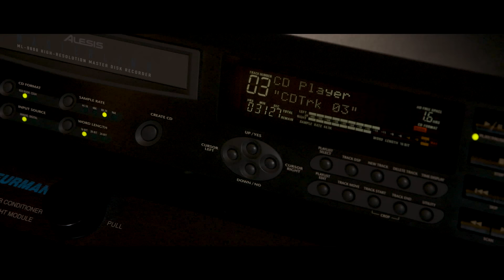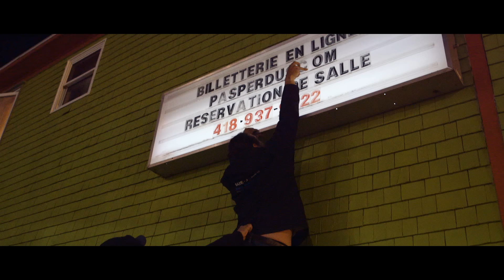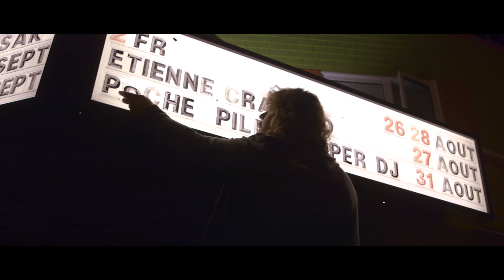Comme Avant - 2Frères (Clip Officiel)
L'album "La Route" est disponible dès maintenant partout en magasin et sur iTunes